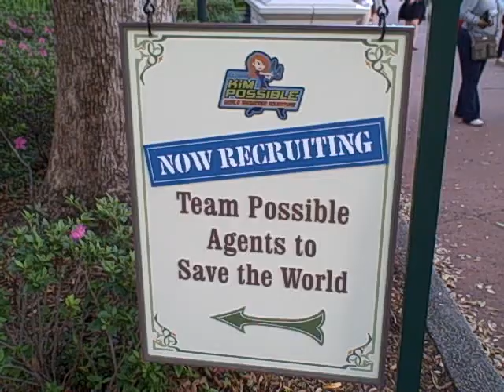Disney's Kim Possible / Epcot / Disney World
Disney's Kim Possible World Showcase Adventure es un juego ultra interactivo en Epcot basado en la serie animada de Disney Channel de Kim Possible.